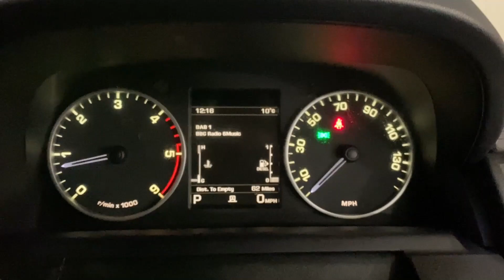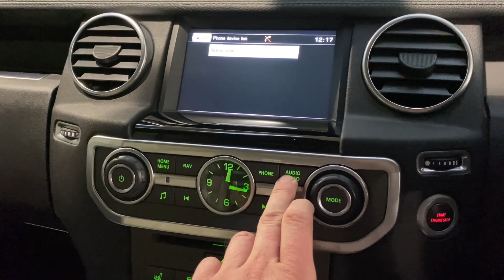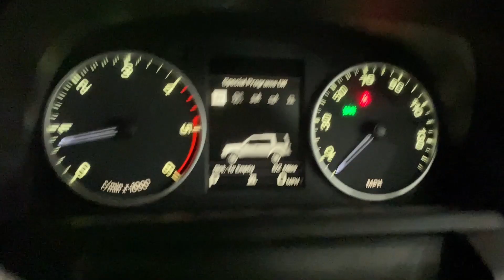LAND ROVER DISCOVERY 3.0 SDV6 HSE 5d 255 BHP AT KALLENHARD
Out of all the models available the Land Rover Discovery 4 SDV6 HSE out sold all the other Discovery 4 models put together.  This is because the HSE comes with some ultra desirable features such as 3 sun roofs, memory seating, reverse camera, heated seats in the front and rear, upgraded wheels and sat nav with bluetooth.

Our example here, finished in the rare but sort after Causeway Grey looks great with its ivory leather seats and extended leather pack. This car also benefits from some desirable optional extras from factory such as  high beam assist, a full size spare and privacy glass.

This Discovery includes a comprehensive service history as detailed below:
13/04/2016 @ 13,568 miles -
03/05/2017 @ 28,191 miles -
14/03/2018 @ 42,733 miles -
20/12/2018 @ 50,215 miles -
16/12/2019 @ 63,009 miles -
05/08/2021 @ 74,372 miles.

This car will also be serviced with us as part of our preparation.